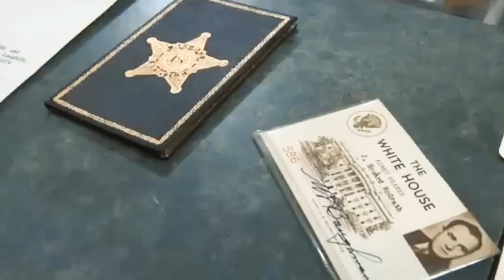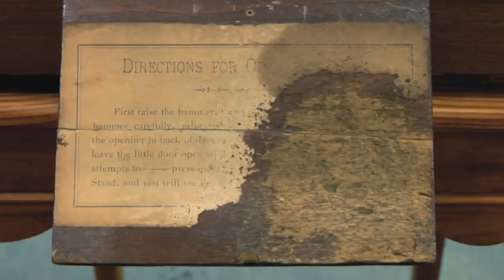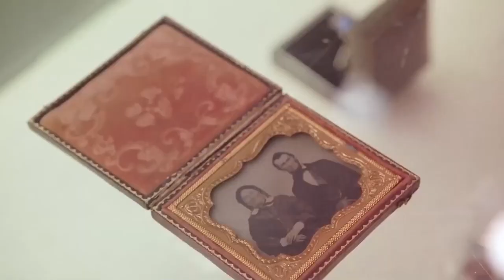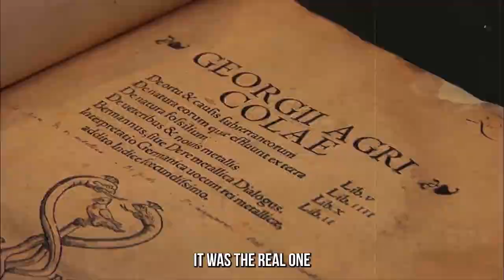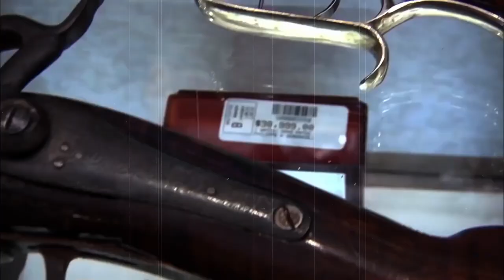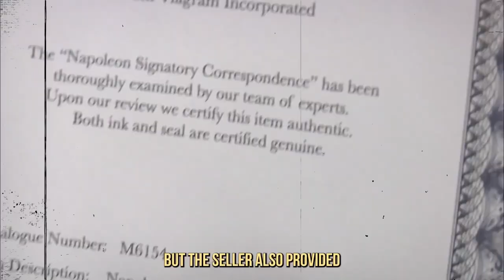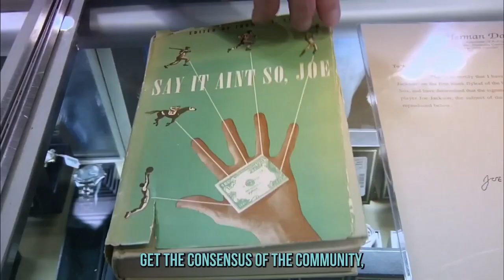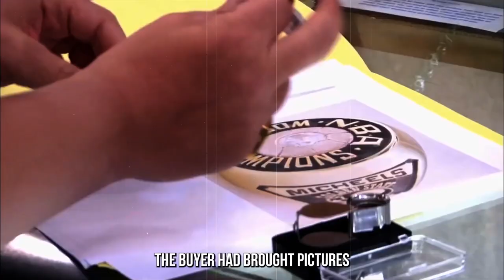DESPERATE Customers On Pawn Stars